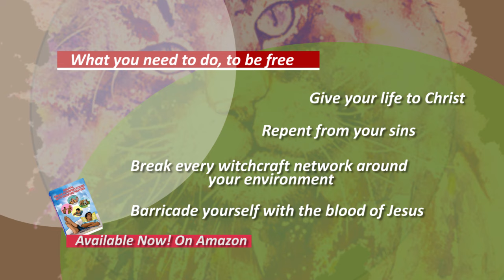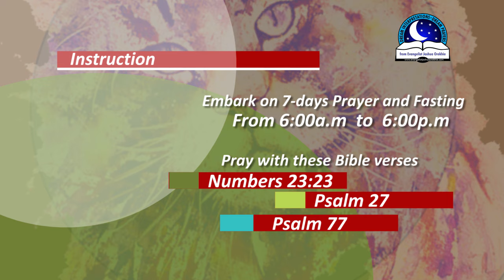DREAM ABOUT CAT - Find Out The Biblical Dream Meaning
Dream About Cat

Dream about cat symbolizes bad luck and promise and fail syndrome. It also represents danger and marital problems. The cat also indicates a person under satanic manipulation. If the cat is wild, then it means deadly spirit. If you are afraid of the cat in your dream, then it means that you are going losing the battles.